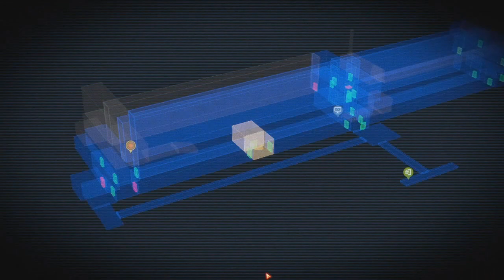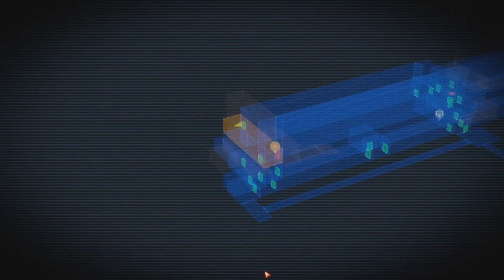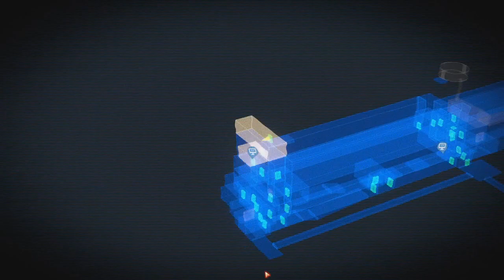ANNO: Mutationem Parte 6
VOD 05/10/23